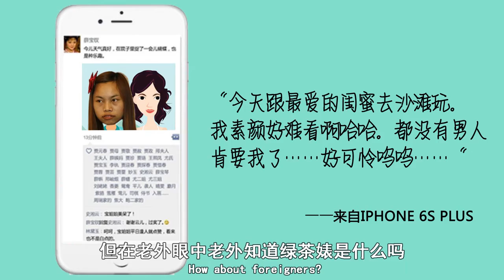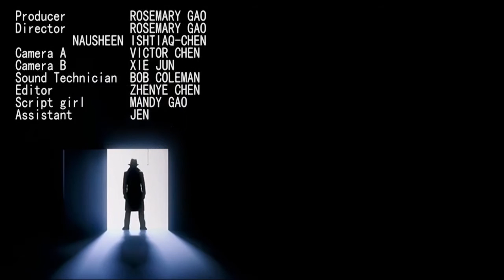老外眼里的绿茶婊what is a green tea bitch to laowai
green tea+mean girl=green tea bitch

not prositute, not hooker, even not like drinkg green tea

nearly means a girl with fresh and innocent looking while has scheming and no morality